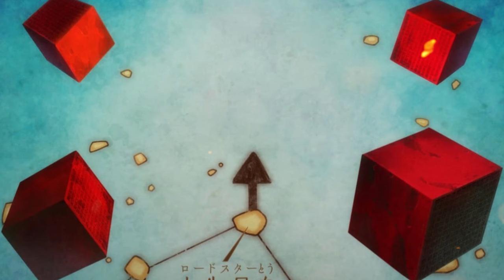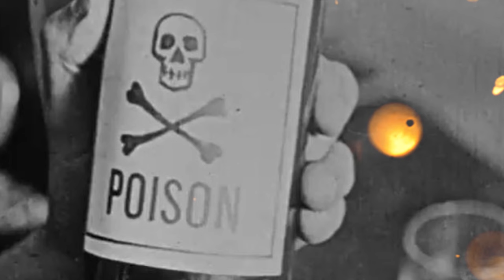SPOILER OP 1126!! [HINT] TERNYATA LETAK ROAD PONEGLYPH TERAKHIR DISINI (ONE PIECE)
THANKS penyedia Fanart terkeren:
Amanomoon, Fanalishiro, Greiish, Mikepxel, Goldenhans, and Melonciutus, monkeyd_rock, redi_red.cal, akbrchrl, wibowo_994, kozuki_oden, greiish, le.pain.sot, fdanibenitez, bbdbg03_drawing, opmangart69, colo.rart99,